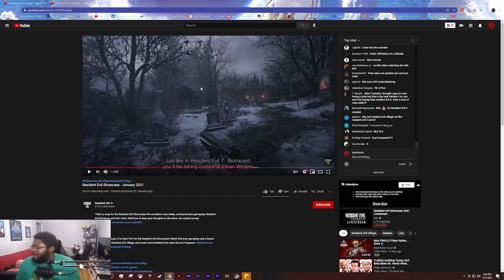Resident Evil Showcase Reaction - WHY IS THIS LADY SO BIG!?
Checking out the Resident Evil Showcase livestream to see what Capcom is showing off and what they have in store for the Resident Evil Franchise. Lets see what they show off regarding Resident Evil VIII and what other projects they got!

Whats up homies. Welcome to the channel .  This channel is about Gaming and game culture. With a big focus on Fighting games and Platformers. I have a big soft spot for The Legend of Zelda.  So drop by and give your opinion. Lets have a good conversation.